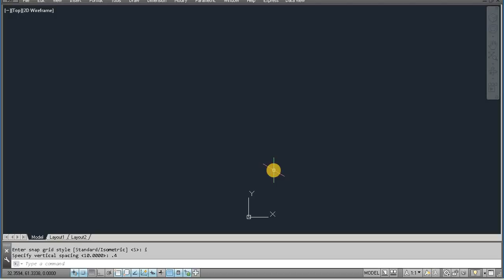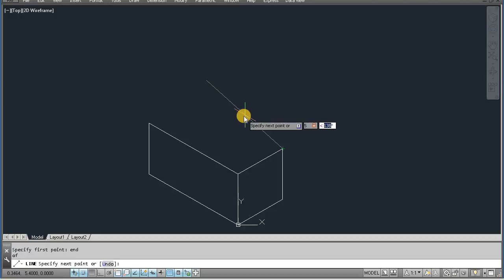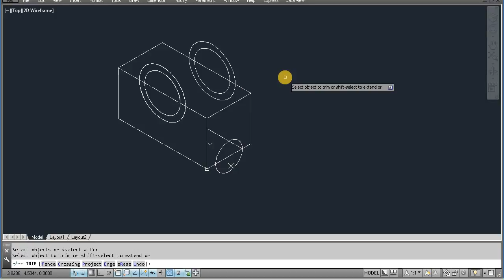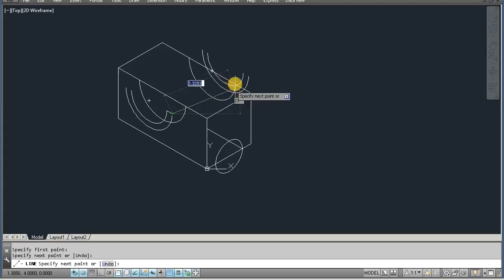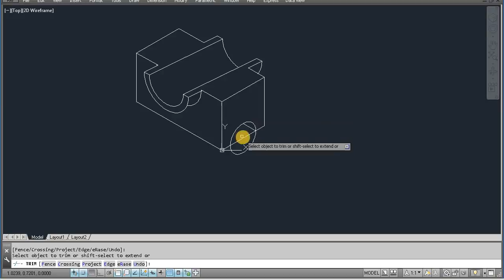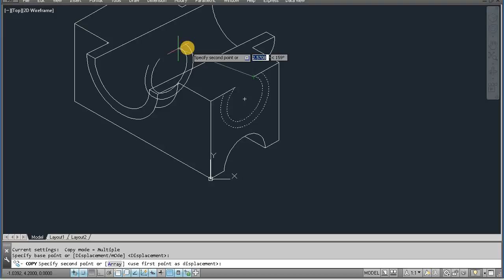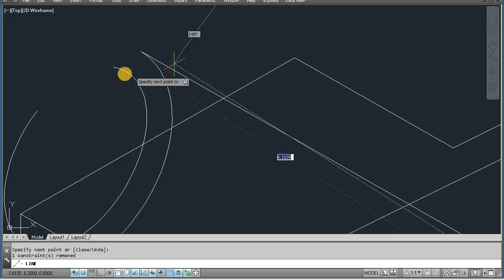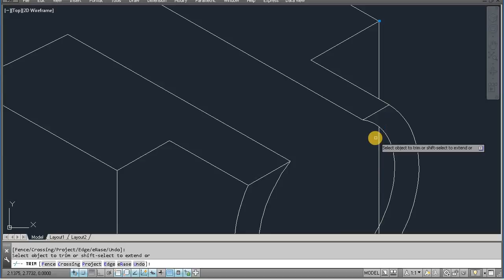how to make isometric drawing in autocad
how to make isometric drawing in autocad,learn autocad,telly,smart plant instrumentation, valves, gauges, meter, machines, instruments & software.google,(organization),how to make isometric drawing in autocad,isometric mechanical drawing tutorial,google maps,new,google phone,reaction time. check it out
video URL:-

Myself shashikant, I am teaching part time AUTOCAD, DETAIL ENGINNERING, SMART PLANT INSTRUMENTATION (INTOOL).

I am weekly uploading video,